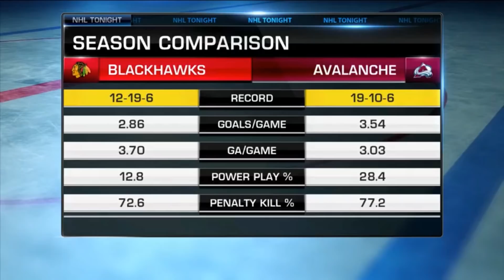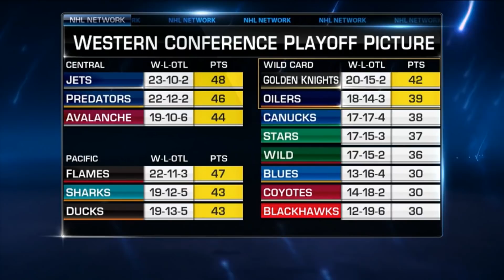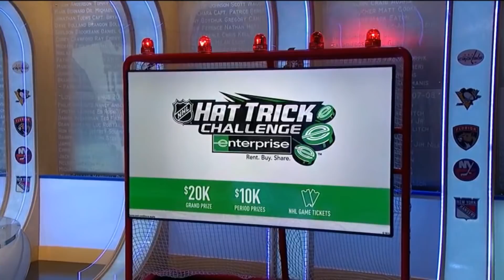NHL Tonight Dec 21, 2018